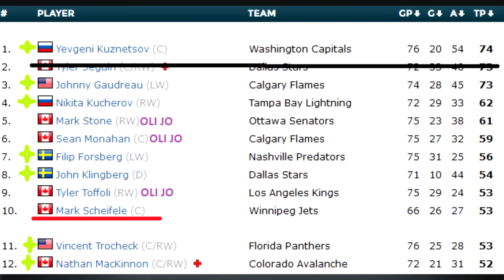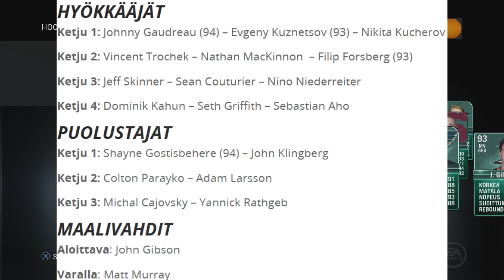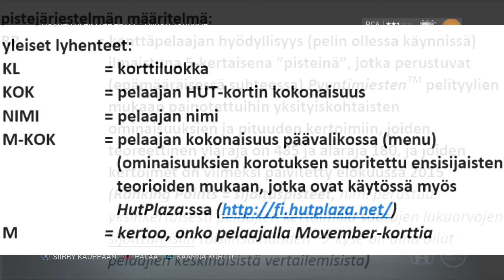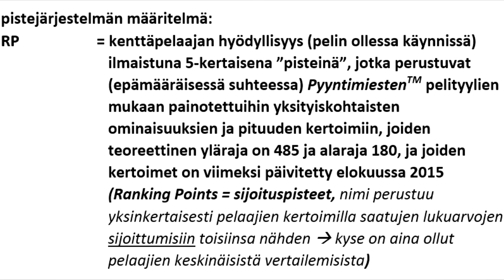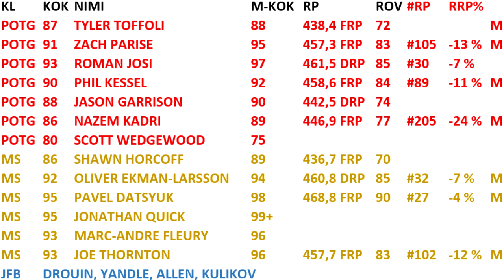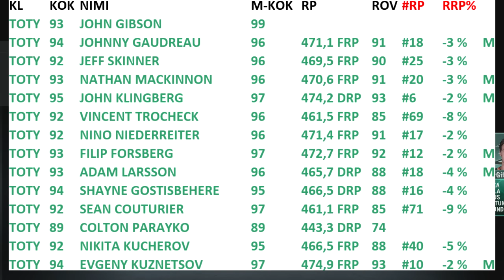NHL 16 HUT Alle 24-vuotiaiden vuoden joukkue (vk 13)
23UTOTY/U24TOTY viikolle 13. Oli taas pienestä kiinni, mutta hienosti romahtivat kaikki u24-movit, jotka ei tähän joukkueeseen päässeet :D Vuoden joukkueen tarkat tiedot

TOTY TEAM OF THE YEAR  20
POTG PLAYER OF THE GAME   7
MS MILESTONE     6
JFB JUNIOR FLASHBACK     4

KL KOK NIMI M-KOK RP ROV RP RRP%
TOTY 93 JOHN GIBSON   99       +3 -2
TOTY 94 JOHNNY GAUDREAU  96 471,1 FRP 91 #18 -3 % M +4 -1  X
TOTY 92 JEFF SKINNER   96 469,5 FRP 90 #25 -3 %  +8 -1,3,2,1,1 X
TOTY 93 NATHAN MACKINNON 96 470,6 FRP 91 #20 -3 % M +5 LEGIT  X
TOTY 95 JOHN KLINGBERG  97 474,2 DRP 93 #6 -2 % M +5 -1  X
TOTY 92 VINCENT TROCHECK  96 461,5 FRP 85 #69 -8 %  +4 -1
TOTY 92 NINO NIEDERREITER  96 471,4 FRP 91 #17 -2 %  +4 -1
TOTY 93 FILIP FORSBERG  97 472,7 FRP 92 #12 -2 % M +5 -1
TOTY 93 ADAM LARSSON  96 465,7 DRP 88 #18 -4 % M +6 LEGIT
TOTY 94 SHAYNE GOSTISBEHERE 95 466,5 DRP 88 #16 -4 %  +5 LEGIT  X
TOTY 92 SEAN COUTURIER  97 461,1 FRP 85 #71 -9 %  +7 -1,1,1,0,0
TOTY 89 COLTON PARAYKO  89 443,3 DRP 74    +6 +0,3,3,-1,0
TOTY 92 NIKITA KUCHEROV  95 466,5 FRP 88 #40 -5 %  +7 LEGIT
TOTY 94 EVGENY KUZNETSOV  97 474,9 FRP 93 #10 -2 % M +6 -1  X
TOTY 89 SETH GRIFFITH   91 450,2 FRP 79 #169 -20 %  +7 LEGIT
TOTY 90 MATT MURRAY  92       +10 LEGIT
TOTY 84 SEBASTIAN AHO  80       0 LEGIT
TOTY 81 DOMINIK KAHUN  76       +10 LEGIT
TOTY 85 MICHAL CAJKOVSKY  81 426,9 DRP 65    +10 LEGIT
TOTY 83 YANNICK RATHGEB  80       +10 LEGIT
POTG 87 TYLER TOFFOLI   88 438,4 FRP 72   M
POTG 91 ZACH PARISE   95 457,3 FRP 83 #105 -13 % M
POTG 93 ROMAN JOSI   97 461,5 DRP 85 #30 -7 %
POTG 90 PHIL KESSEL   92 458,6 FRP 84 #89 -11 % M
POTG 88 JASON GARRISON  90 442,5 DRP 74
POTG 86 NAZEM KADRI   89 446,9 FRP 77 #205 -24 % M
POTG 80 SCOTT WEDGEWOOD  75
MS 86 SHAWN HORCOFF  89 436,7 FRP 70
MS 92 OLIVER EKMAN-LARSSON 94 460,8 DRP 85 #32 -7 % M X
MS 95 PAVEL DATSYUK  98 468,8 FRP 90 #27 -4 % M X
MS 95 JONATHAN QUICK  99+
MS 93 MARC-ANDRE FLEURY  96
MS 93 JOE THORNTON  96 457,7 FRP 83 #102 -12 % M
JFB DROUIN, YANDLE, ALLEN, KULIKOV